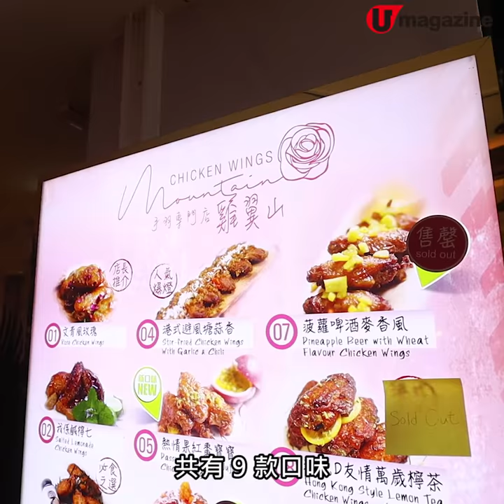共9款口味!! 雞翼專門店再開分店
最新菠蘿啤味+人氣鹹蛋黃味

呢間雞翼專門店又開分店啦！今次開係掃街必去葵芳區，大家以後又多一個選擇喇～

【INFO】
雞翼山－葵芳店
地址：葵芳新都會廣場地下180舖
電話：34603026
營業時間：星期一至五 11:30am - 9:30pm；星期六至日 11am - 10pm
全方位緊貼《U Magazine》社交平台